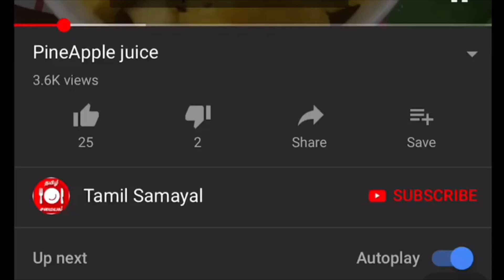மதுரை Special மட்டன் உப்பு கறி | How to Make Madurai Special Mutton Uppu Kari | Tamil Samayal